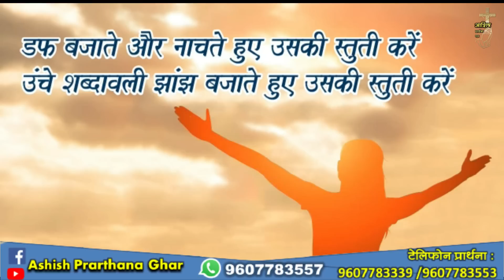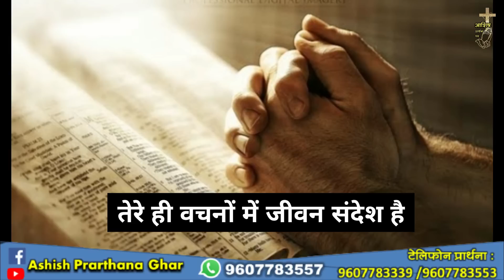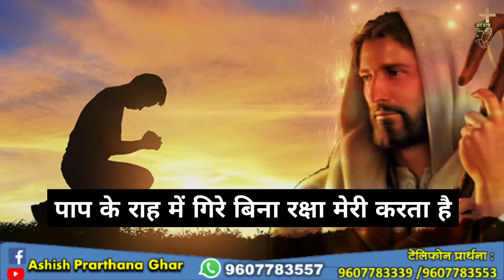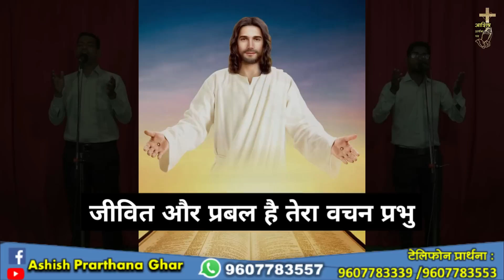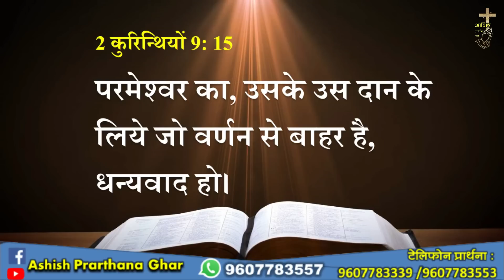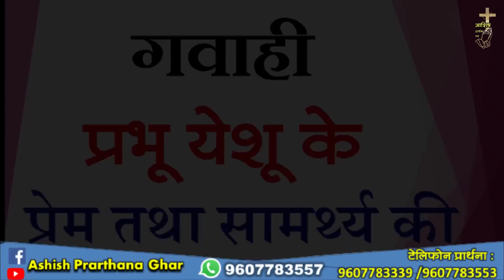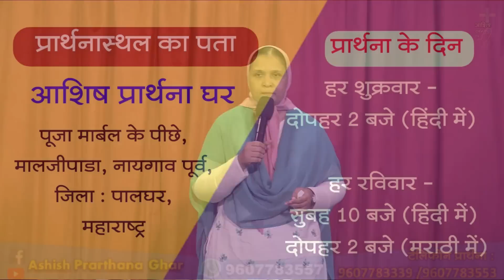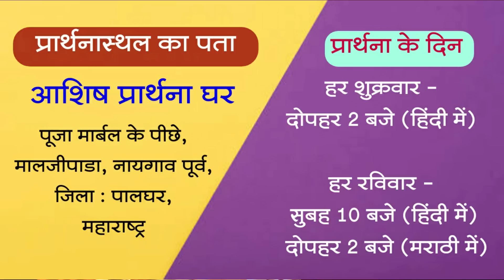आशिष प्रार्थना घर–नायगाव, प्रार्थनासभा हिंदी Ashish Prarthana Ghar-Naigaon,Live Stream 2 July 2023